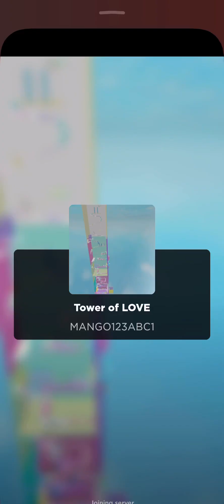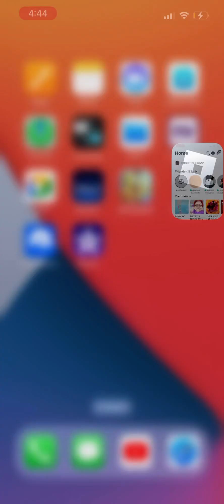Playing tower of love on Roblox and giving answers to the obstacles.